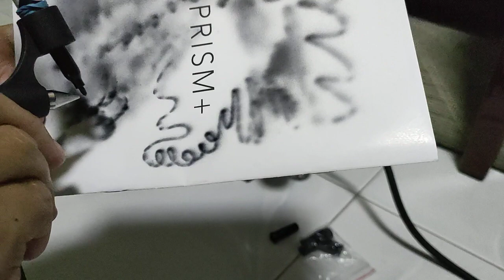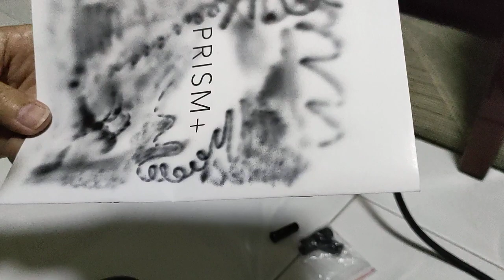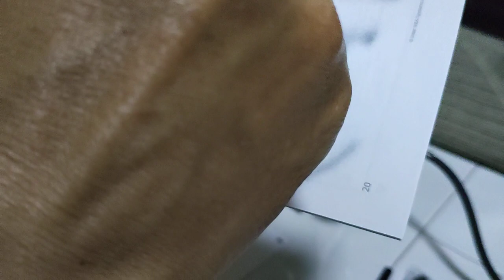Review HSENG AS18TB Air Compressor with Marker Pen Airbrush. 浩盛美工气泵+马克笔喷笔。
This is a simple testing on my new HSENG浩盛 1/6HP A18TB Airbrush compressor with 1L air tank.

This is my first try on marker pen airbrush. I really like the idea. Hassle free.